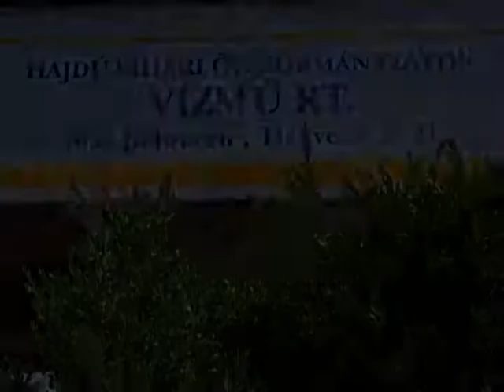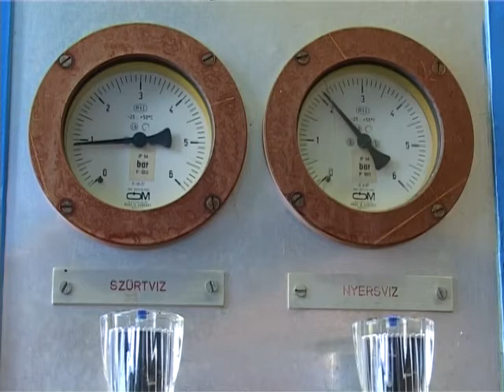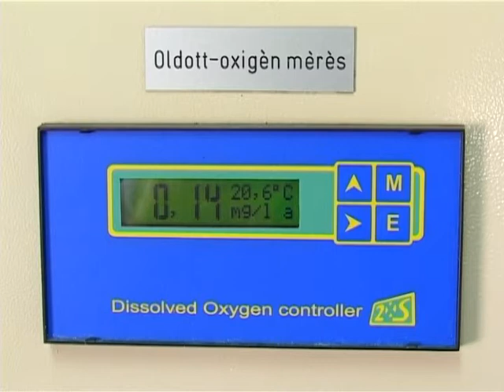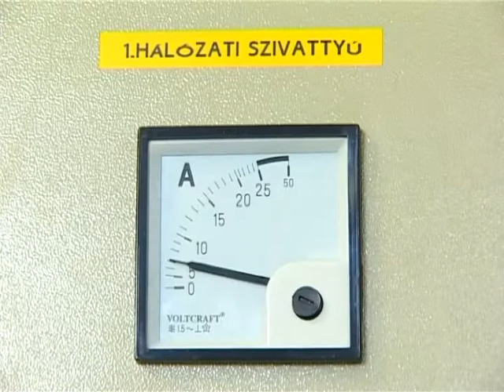Hajdú-Bihari Önkormányzatok Vízmű Zrt.